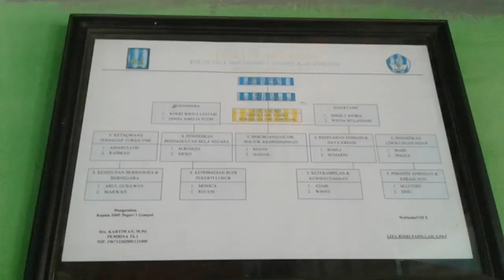Kenangan PLH kls 8E smpn 1 gempol 2018